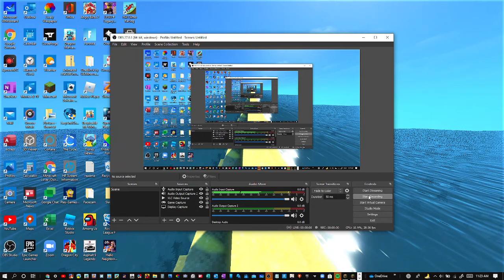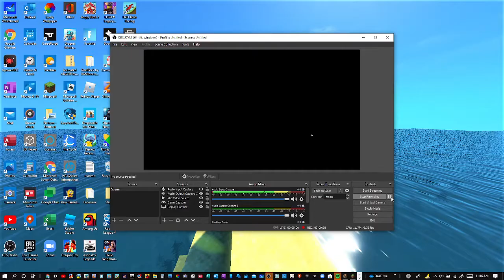Showing My cousin ibrahim (Ibrahim Hamid) that i can build better than him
i will be showing ibrahim (Ibrahim Hamid ) that i can build better than him